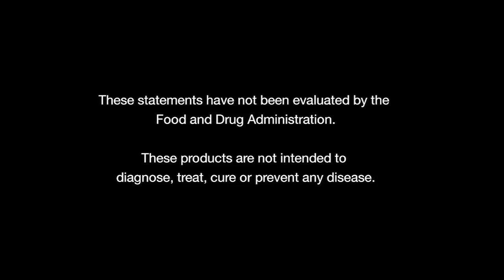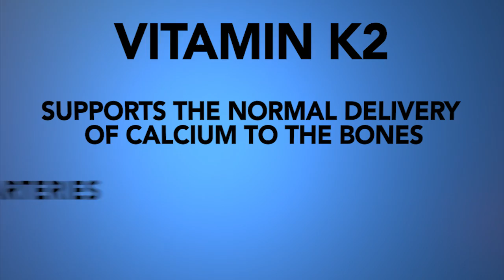nutraMetrix® Patient Education Series - Vitamin D3 with K2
Vitamin D is one of the 24 critical nutrients needed for human survival, and yet, a large percentage of the population is not meeting adequate levels to support optimal health.  Explore to learn more about the benefits of Vitamin D3 and Vitamin K2.

At nutraMetrix® Custom Health Solutions, we believe patients should have access to recommendations for healthy living and products that promote optimal wellness from their trusted health professionals. This is why everything we do is focused on helping health professionals implement customized wellness programs that benefit the patients and the practice.